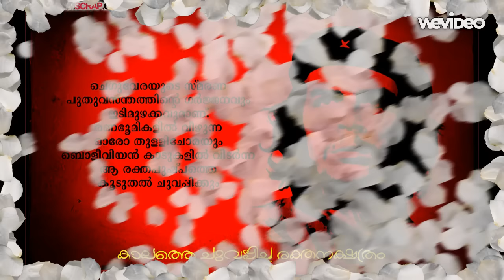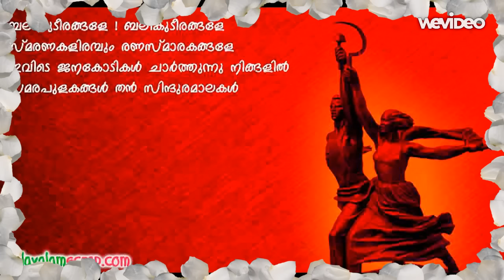നമ്മളല്ലാതെ മറ്റാരു സഖാക്കളേ...Nammal allathe mattaru sakhakkale.... ....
Viplava gaanam..